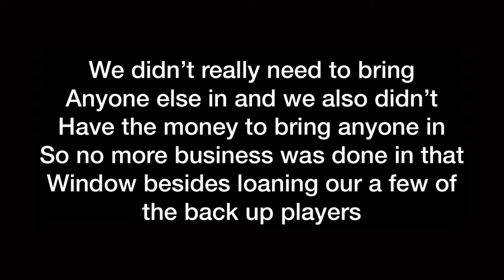FIFA 20 FLEETWOOD TOWN CAREER MODE EP 4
I’m sorry that this video took a bit longer than usual to come out I’ve been focused on other things but it’s here now.